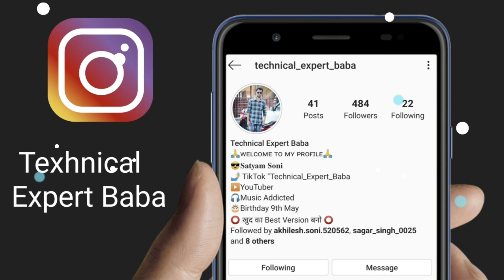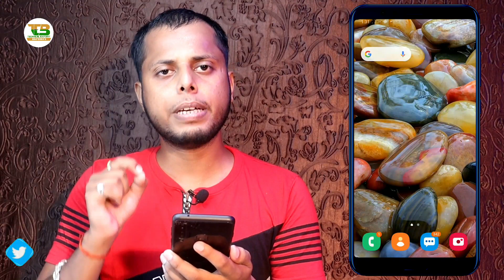इस App से आपका इतना खूबसूरत फ़ोटो आएगा कि DSLR भूल जाएंगे | Professional DSLR Camera App for Android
Namaskar Dosto,
Is Video Me Maine Bataya Hai Ek Bahut Hi Kamaal App Ke Bare Mein Jisse Aap Apne Photo Ka Background Blur Kar Sakte Hain Bilkul DSLR Camera Jaisa, Ummeed Hai Aapko Ye Video Pasand Aayegi.

इस App से आपका इतना खूबसूरत फ़ोटो आएगा कि DSLR भूल जाएंगे | Professional DSLR Camera App for Android | BY TEB

Follow me on:-
My Gears
1.My Laptop
2.My Mobile
3.MY Tripod
4.My Camera
5.My Pen Drive
6.My Headphone
7.My Mic
8.My Power Bank
9.My Chair
10.My Home Theater
11.My Air Conditioner